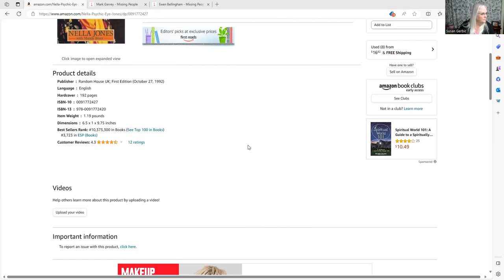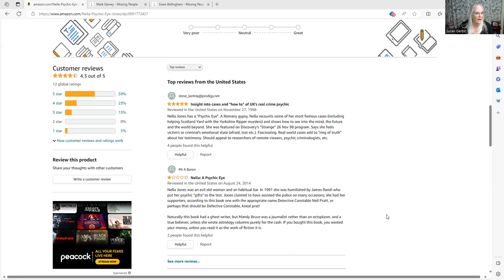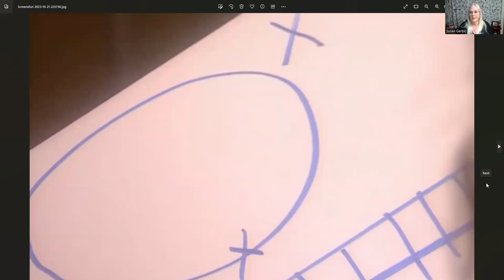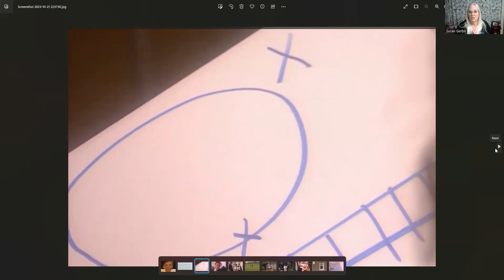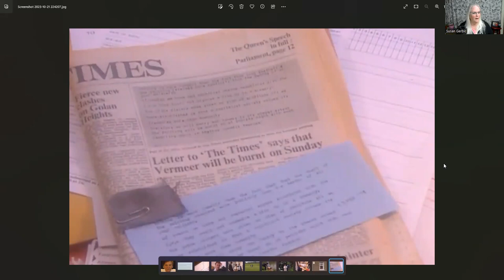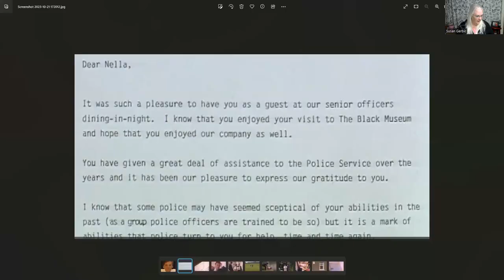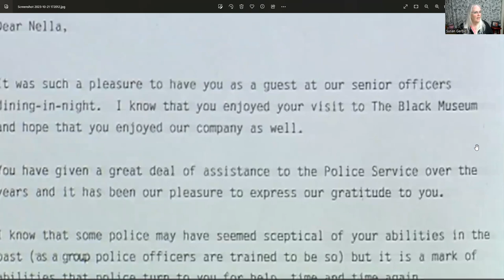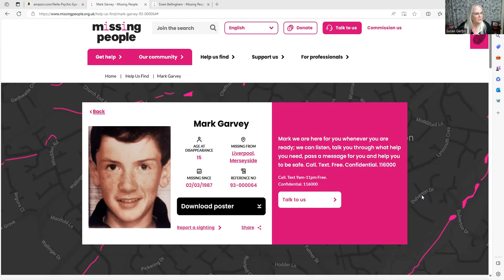Nella Jones Psychic Detective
Links mentioned ...